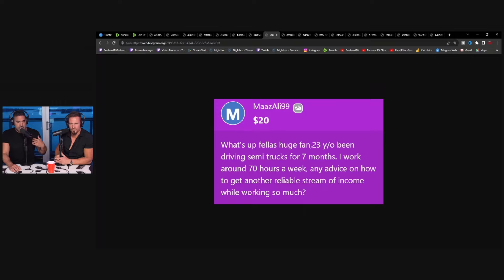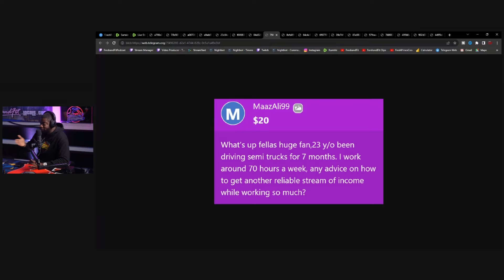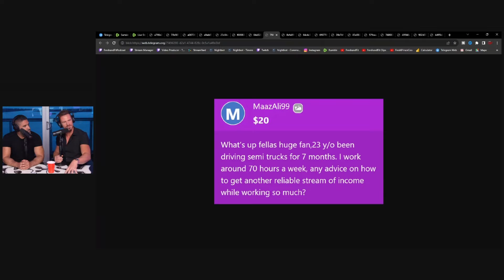Jwaller gives Advice to 70hr/week Truck Driver *Sparks discussion on Mindset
Day Time Show [Banned on YT until Aug 10]]
Full Stream / YOUTUBE -

🎧Listen To The Podcast On The GO HERE🎧